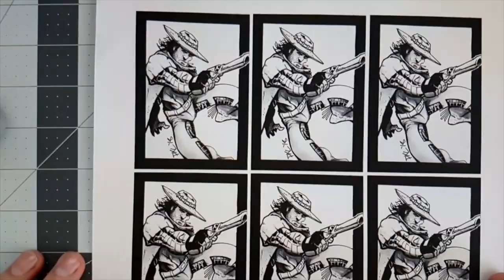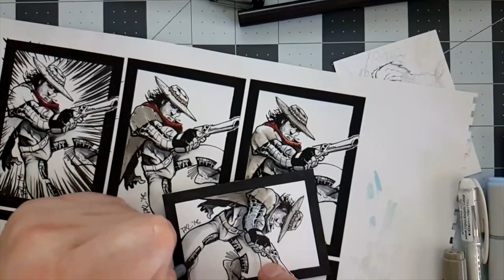Jack Irons : The Steel Cowboy - Timelapse video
Here's a quick timelapse of the work done for the Jack Irons sketch card. Some of the inking was done off camera but I included some of the extra color and design tests. Enjoy!